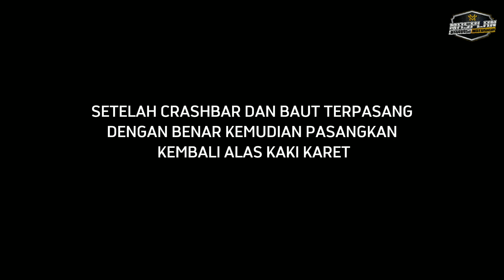CARA PASANG CRASHBAR/TUBULAR HONDA PCX 150 LOKAL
Tubular/crashbar ini merupakan variasi sepeda motor yang digunakan untuk merek PCX 150 yang memiliki fungsi sebagai pelindung body motor agar lebih aman dan tentunya menambah penampilan motor kesayangmu lebih keren .

pembelian satu set dilengkapi :
( satu pasang crashbar kanan kiri )
( baut L uk 6 , 6 biji )
( baut L uk 5 , 2 biji )